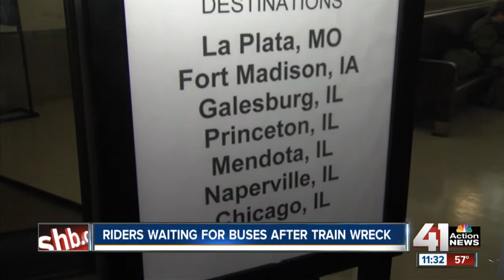Riders waiting for buses after train derailment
Many Amtrack riders had to change their plans after a train derailed in Kansas.

41 Action News, KSHB, brings you the latest news, weather and investigative reports from both sides of the state line.